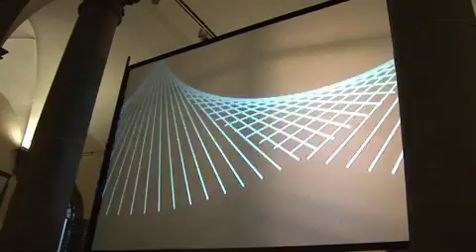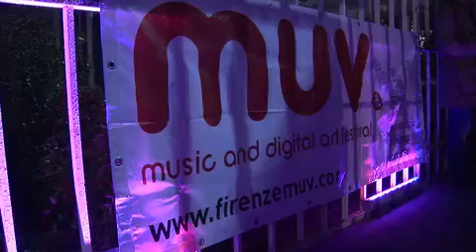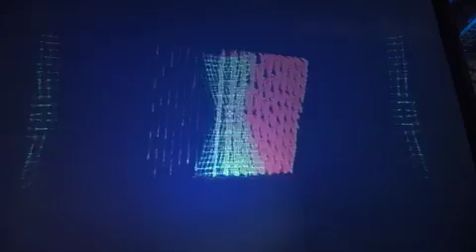MUV Replay 2011 (full)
MUV (7) - music and digital art festival
07-10 dicembre 2011- Firenze

Video: Gian Luca Rossetti Martino Chiti